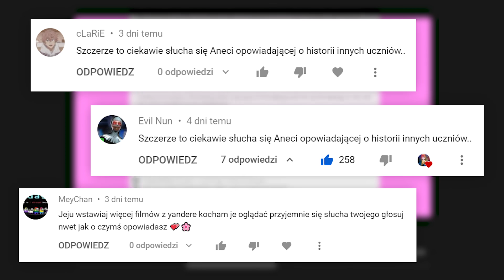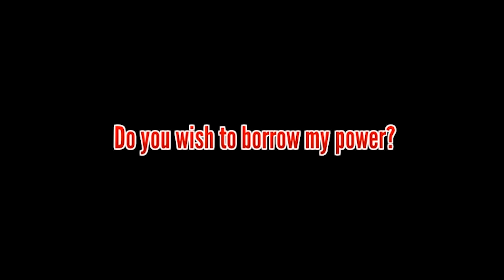TRAGICZNA HISTORIA DUCHA W YANDERE SIMULATOR 😣💀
wstęp (0:00)
historia ducha z kibla (0:28)
rytuał demoniczny (2:34)
ta piosenka to boy like you nightcore (8:36)

starring: nóż rozgrzany do 1000000 stopni

Montaż: Premiere Pro CC 2018
Nagrywam: OBS
Miniaturka: Vegas pro 15
Montaż dźwięku: Audacity